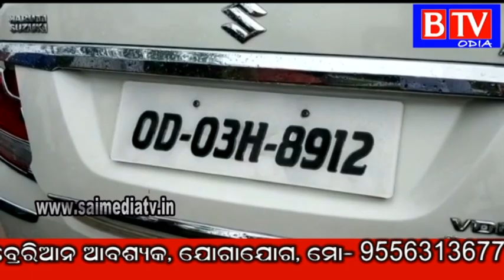Road accident at balangir subarnapur NH 57,three died